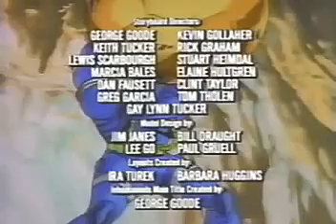Inhumanoids CAP 13 LATINO ¿Auger ... para presidente?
Han pasado tres meses desde el último ataque inhumanoide. Derek y Stella Bright disfrutan de su condición de recién casados ​​como pareja de celebridades, incluso cuando los otros miembros de Earth Corps se encuentran cada vez más en el centro de atención de los medios, excepto Auger, que parece haber sido pasado por alto por la vocación de la fortuna.

La candidatura declarada del senador Masterson para la carrera presidencial es recibida por una recepción pública hostil, lo que llevó a Blackthorne y los Inhumanoides a conspirar para usar tácticas de intimidación para aterrorizar a los otros contendientes presidenciales y hacerlos retirarse. En reacción, Auger decide participar él mismo en la carrera, desafiando el inmerecido historial político de Masterson. Los Inhumanoides intentan reforzar la credibilidad de Masterson con una puesta en escena de falsos actos heroicos, pero cuando Auger gana las elecciones a pesar de todo, es inmediatamente secuestrado por los enfurecidos Inhumanoides, quienes invitan a todos los oponentes a intentar un rescate en una gran confrontación final.

Earth Corps y un batallón apodado Delta Force motor a Skellweb, luchando para abrirse camino a través de una falange de guerreros esqueléticos y prescindiendo de mercenarios Langastoides mientras el ejército de Redwood abruma a Tendril y los guerreros de Granite aplanan la legión de estatuas de Metlar. D'Compose hace una salida rápida cuando los Mutores y las fuerzas de defensa de la Tierra finalmente avanzan para enfrentar la furia fundida de Metlar. Magnokor es capaz de someterlo magnéticamente, hasta que Blackthorne se entromete con un retraso que pone en peligro la vida de Auger. Por suerte, Tank y Sabre Jet llegan a la undécima hora para salvar el día. A la luz de su triunfo, Auger y el equipo de Earth Corps renuevan su compromiso de permanecer juntos para protegerse del peligro de los Inhumanoides.